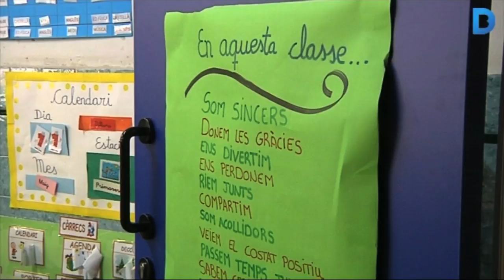Els Salesians Rocafort fan 125 anys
El centre té més de 700 alumnes i s’hi imparteix des de P3 a batxillerat. Però al voltant de l’escola també hi ha un centre juvenil, dos grups de teatre, el Club Esportiu Bosco Rocafort i la Coral Xaragall, tots amb molta implantació al barri. Més informació